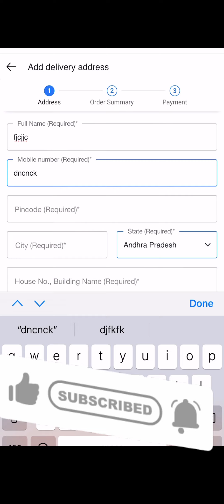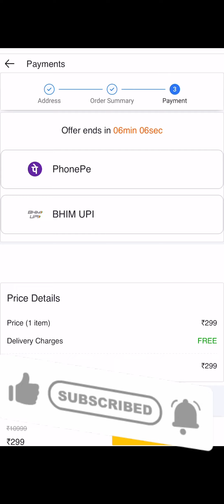Flipkart miss use फ़्लिपकर्ट के जैसा बनाकर लूट रहा है लोगो को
फ़ेसबुक में फ़िलिपकर्त का नक़ली पेज बना कर लूट रहा फराओड लोग